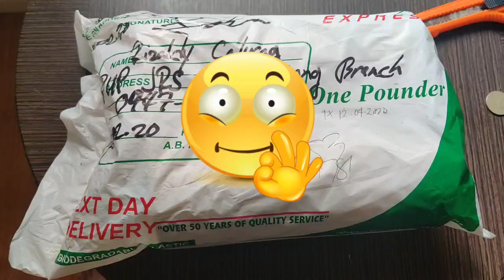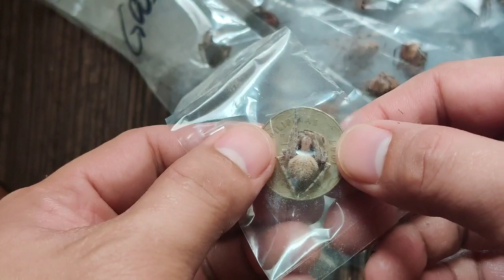Mindanao Spiders in Manila / UNBOXING